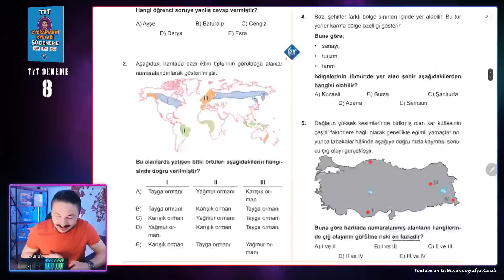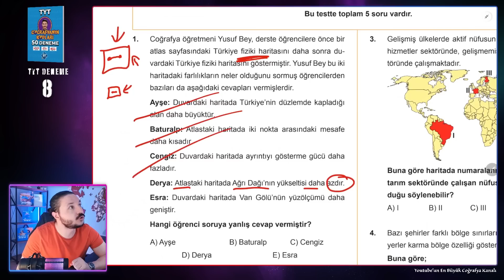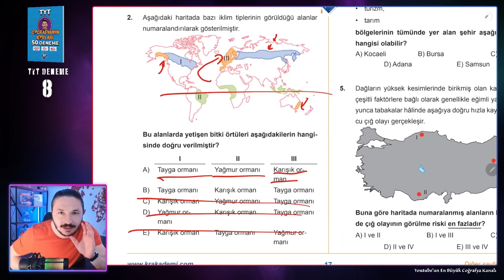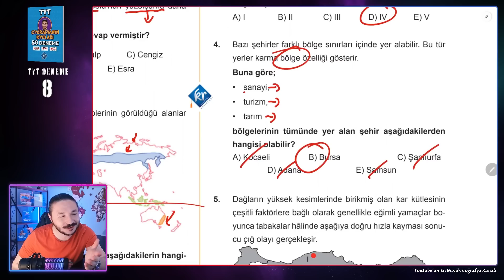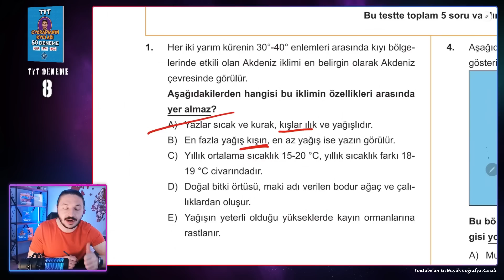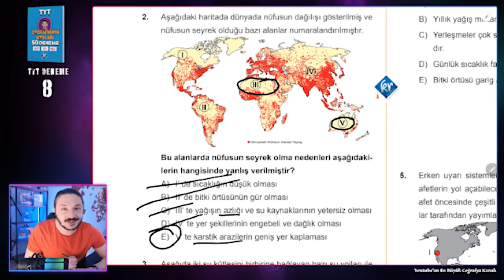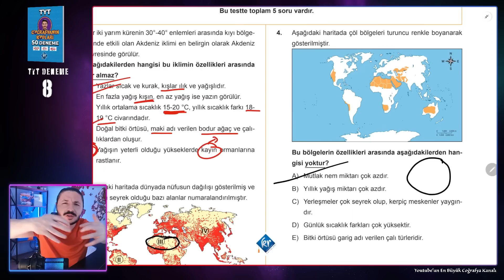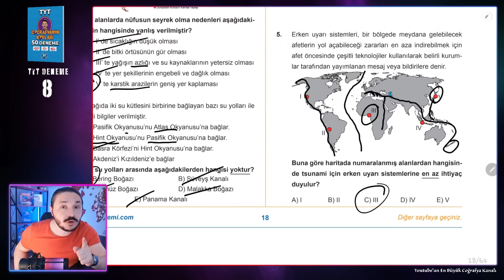TYT COĞRAFYA DENEME SORU ÇÖZÜM KAMP-8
Tyt coğrafya deneme soru çözümü 2023 kamp -8, coğrafya soru çözüm videoları.

TYT COĞRAFYA deneme soru çözümleri 8